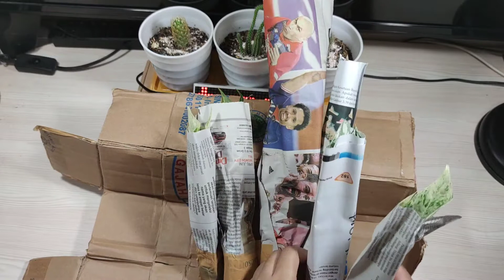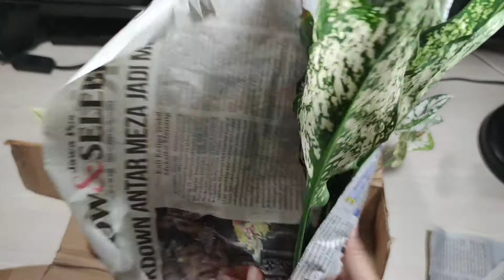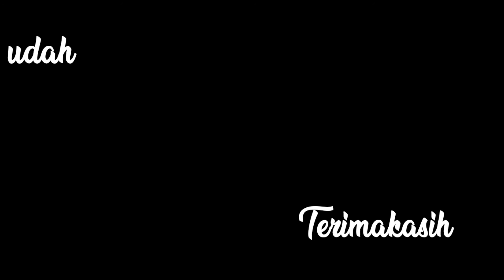Unboxing Tanaman online dari Jember | PlantVlog#9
edisi penasaran ceritanya beli tanaman jauh dari jember dan kebetulan di toko itu juga lagi diskon alias murah dan ada beberapa tanaman yang sudah jadi wishlist aku sejak lama 😁

led matrix by:
Soleha Al Yunus